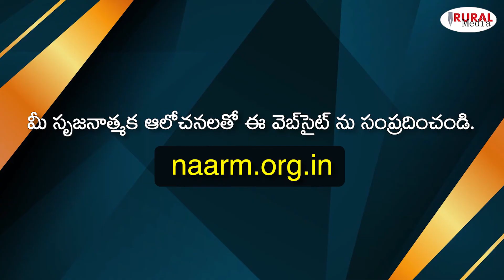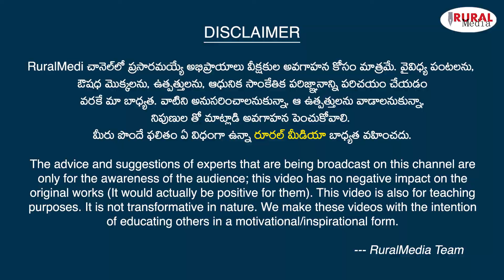ఐడియాలకు రూ. 25 లక్షలు! | What an idea | Agritech Startups Empowering Indian Farmers | Rural Media